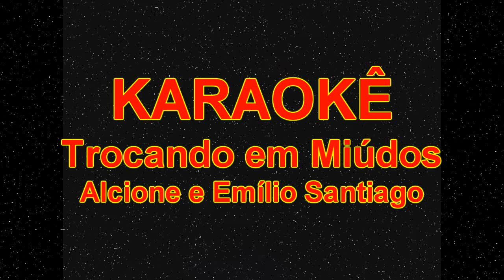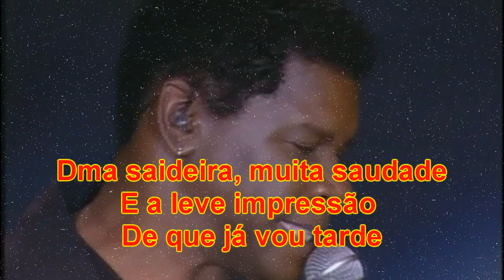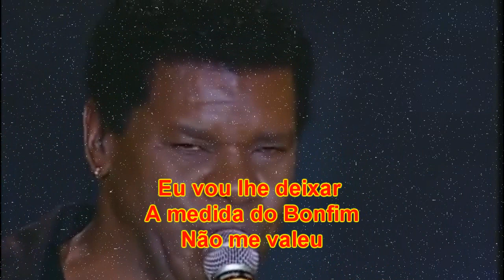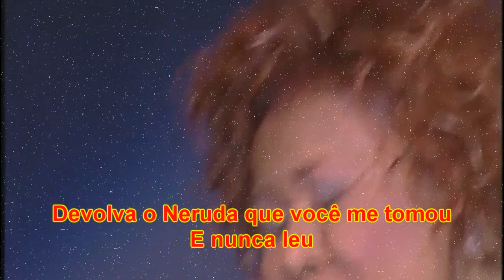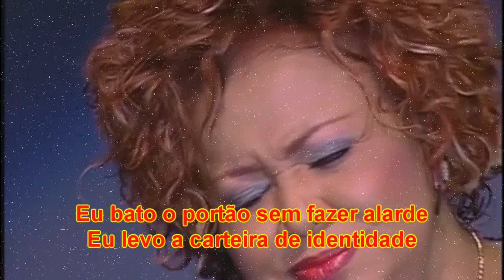KARAOKÊ Trocando em Miúdos Alcione & Emílio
KARAOKÊ Trocando em Miúdos, com Alcione e Emílio Santiago, pra você cantar e curtir esse KARAOKÊ. BRIGADOOOOO!